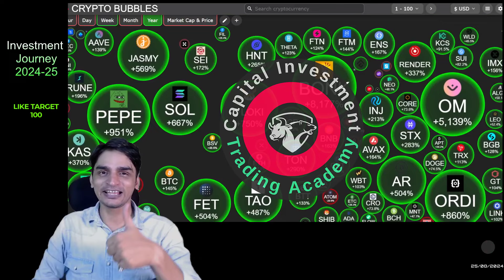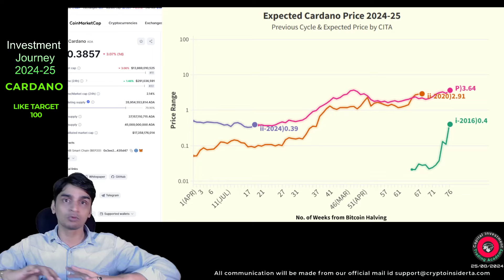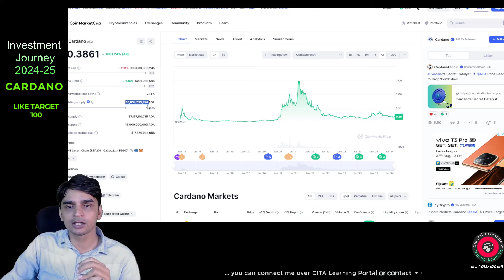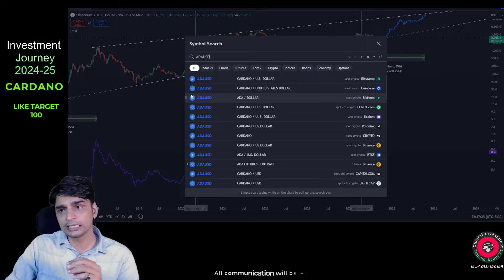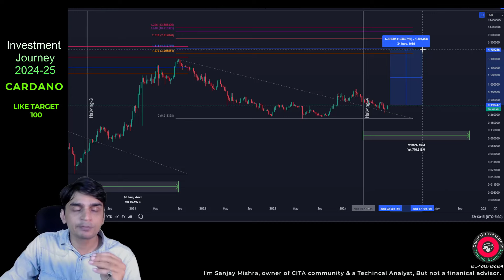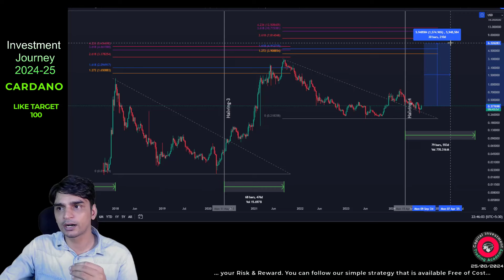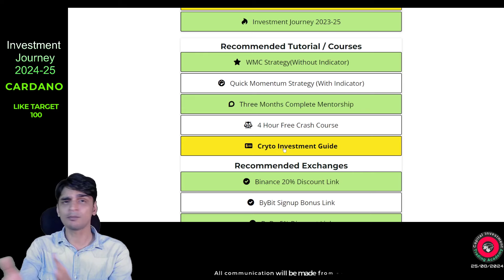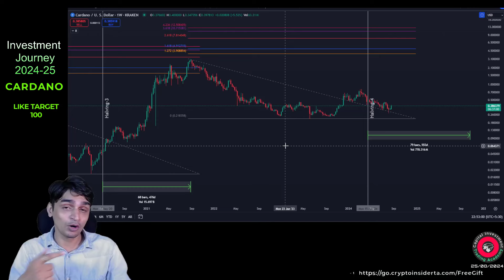Major Trends Expected in CARDANO/ADA by 2025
In this video, I cover the fundamentals of both fundamental and technical analysis.
Using these methods, I'll predict Cardano's price from this week to the next year, on a weekly basis. So overall we witness for Big move incoming to Cardano/ADA that brings major trends change in Cardano/ADA not only over 1$ but has the potential to even do over 10x. How Let's watch it

You are looking for:
ADA technical analysis
ADA next big move
Will ADA cross 1$
Cardano to the moon
How to get 100x safely in altcoin trading